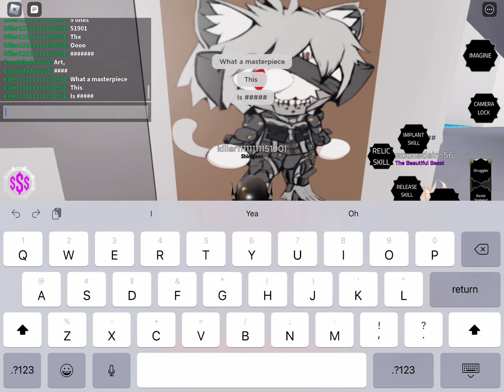Project Baki 2 arena showcase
Big shout out to henyuki

I didn’t make the game